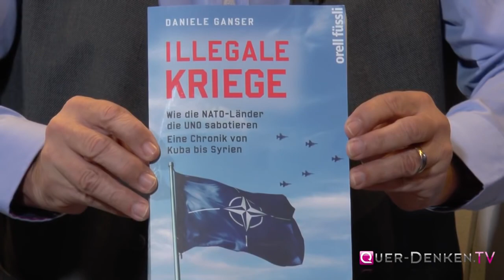Daniele Ganser Deutschland muss aus der NATO austreten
Meine Meinung... vielen Dank für diese wahren Worte